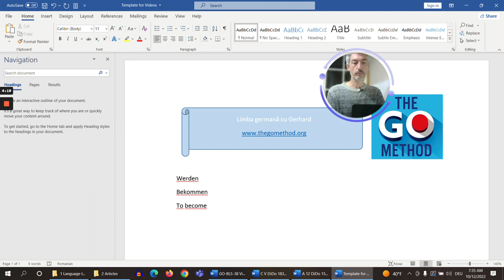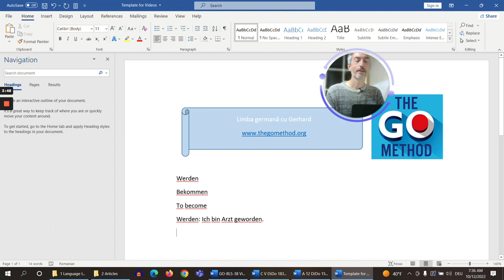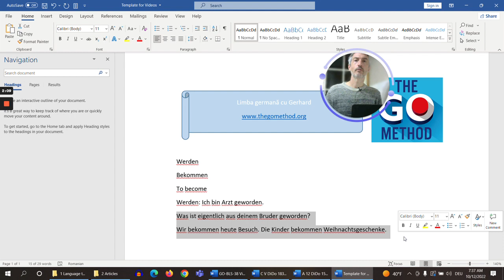werden sau bekommen?